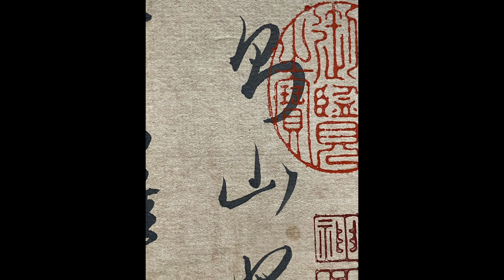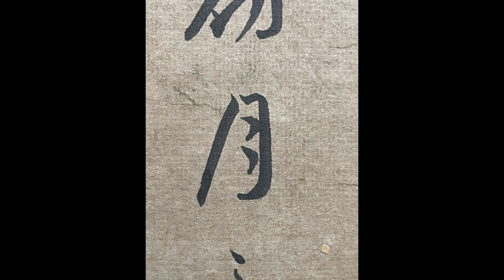王羲之书画长卷行草第3/4列（按字放大）